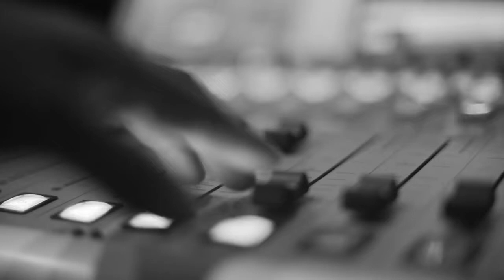אדם בן עזרא - THE BUSKER | הג'אם של קוטנר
אדם בן עזרא - שירה, קונטרבס ומחשב

הפקה: נעם ניזרי ועומר פתיתו

צילום: אייל דולב ואורי לורי
עריכה: אייל דולב